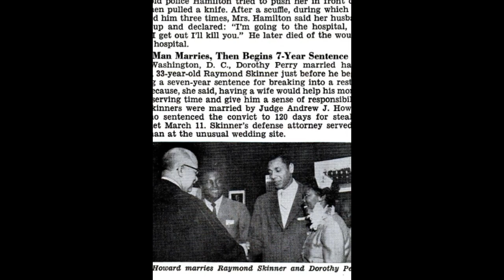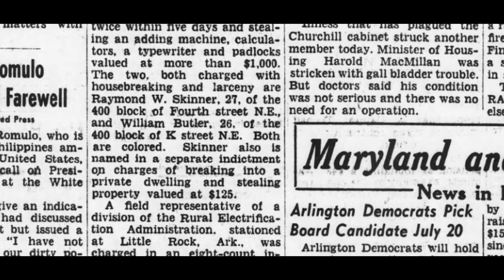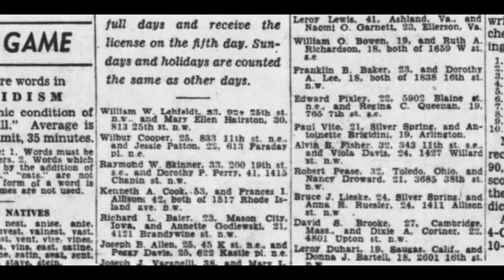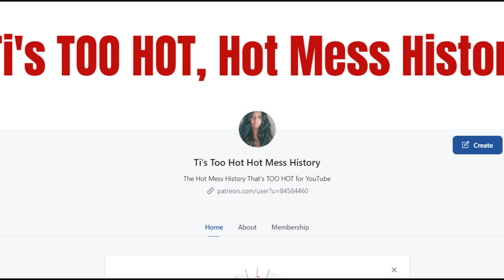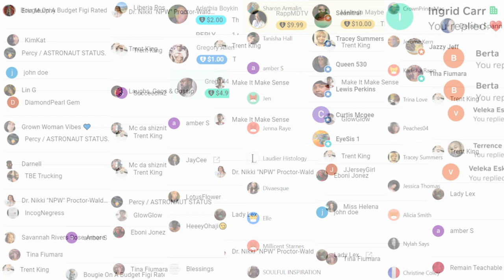Dummy Weds Delinquent To Keep Him In Line In 1959 - Hot Mess History's Ordinary People #31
To listen to your favorite old school jams, follow my radio show on Stationhead:

I guess that the pickings were slim in 1959. Perhaps that's what caused this woman to marry a man who she knew was on his way to prison for 7 years.
It's another Hot Mess History's Ordinary People quickie scandal.